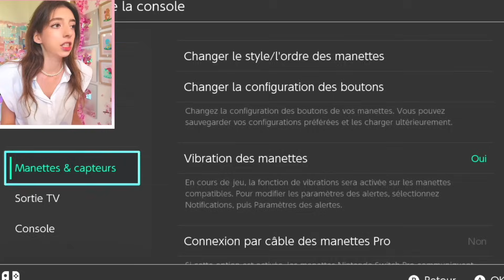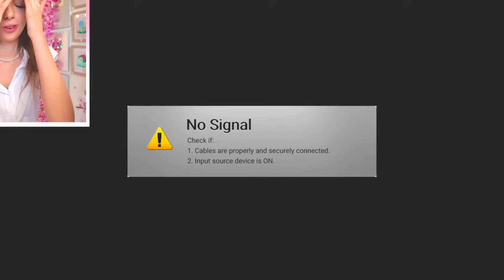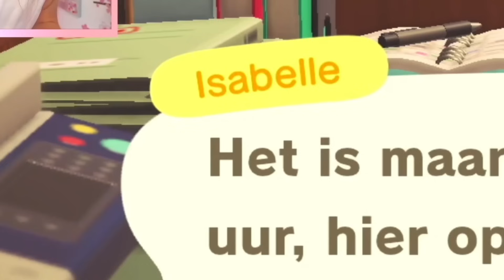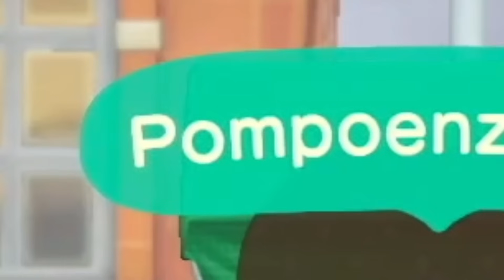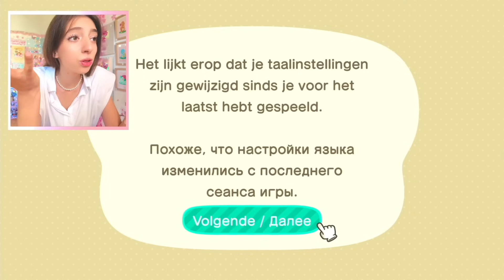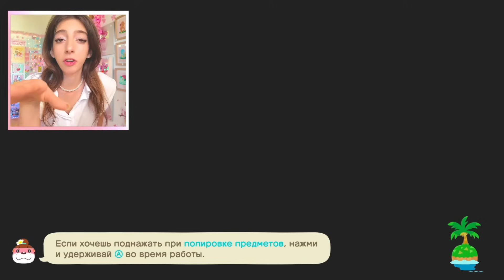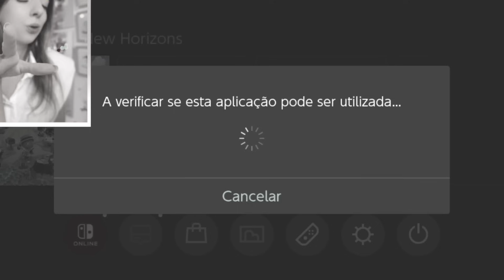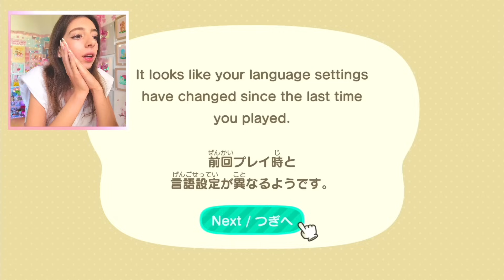QUE SE PASSE-T-IL SI JE CHANGE LA LANGUE DE ANIMAL CROSSING ?